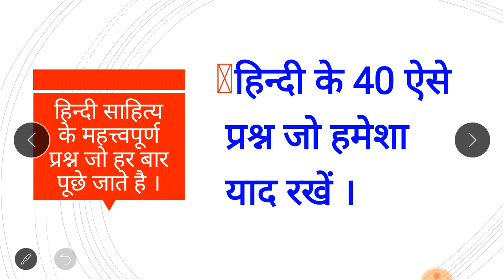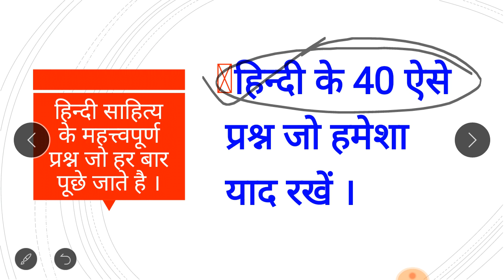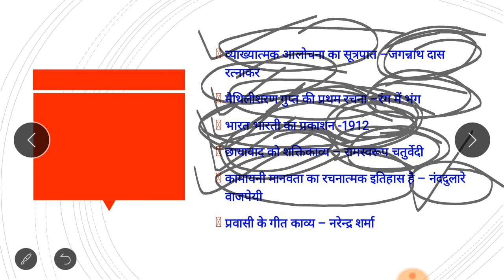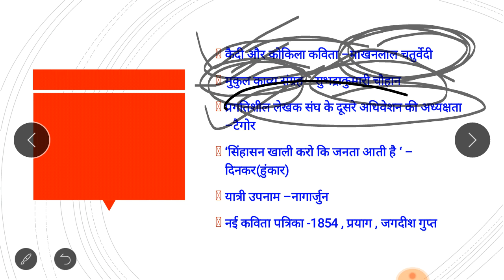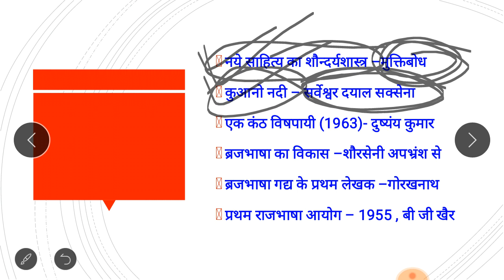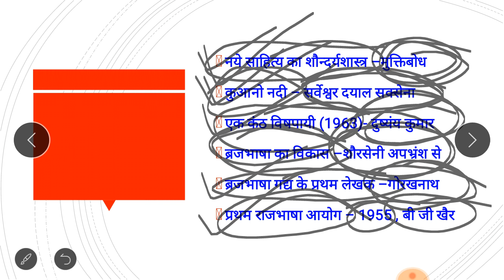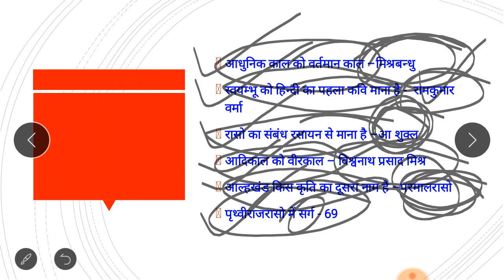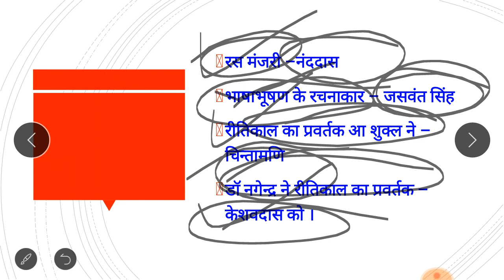हिन्दी_साहित्य_40_महत्त्वपूर्ण_प्रश्न भाग_1 Hindi_sahity